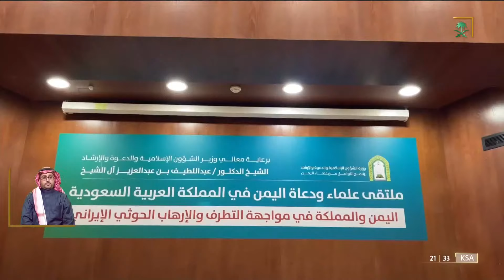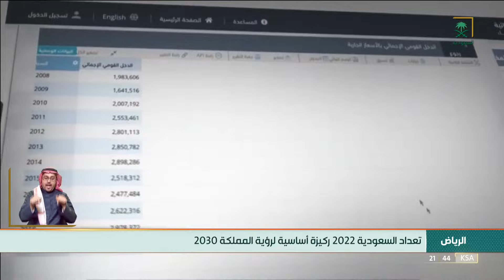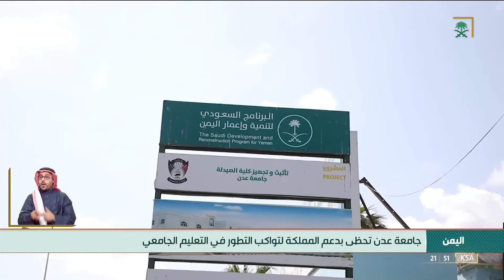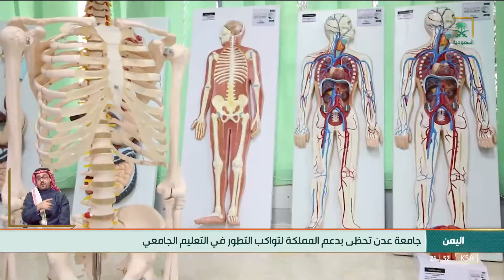نشرة الأخبار الرئيسة - الاثنين 1443/06/07هـ